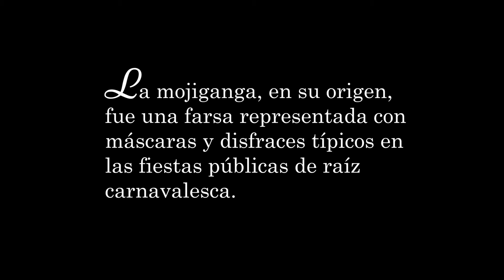XicoAcciónCreativa ✰MOJIGANGAS✰ con el artesano Hermes Arroyo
Hermes Arroyo es un artesano que vive en la pequeña ciudad de San Miguel de Allende en el estado de Guanajuato, en el centro de México. La mojiganga, en su origen, fue una farsa representada con máscaras y disfraces típicos en las fiestas públicas de raíz carnavalesca. Consistía en un texto breve en verso, de carácter cómico-burlesco y musical, que adquirió rango de género dramático menor del Siglo de Oro español. En los corrales de comedias, las mojigangas eran desfiles de actores que bailaban disfrazados al son de una música estrepitosa. Así se ponía fin al espectáculo